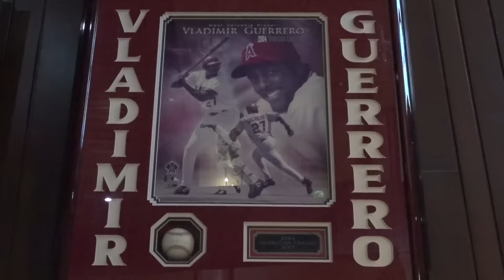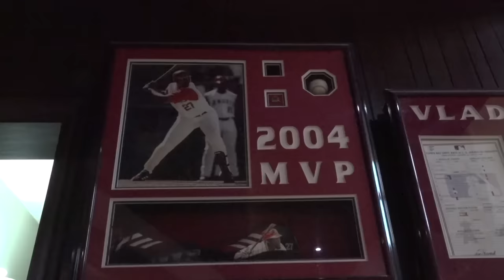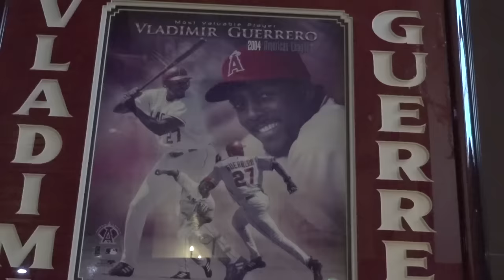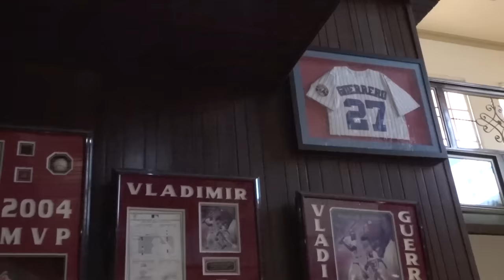Así vive Vladimir Guerrero, el millonario más humilde de RD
Desde  Don Gregorio, provincia Peravia, Vladimir Guerrero nos da la bienvenida a su casa mostrando la sencillez con la que vive luego de haber ganado más de 100 millones de dólares en la MLB.

Vladimir pasa un repaso a su carrera desde el momento en que firmó hasta que se retiró luego de 15 temporadas en las Grandes Ligas.

El miembro del salón de la fama hace referencia a los consejos que le da a sus hijos y la forma en que administra sus recursos. .